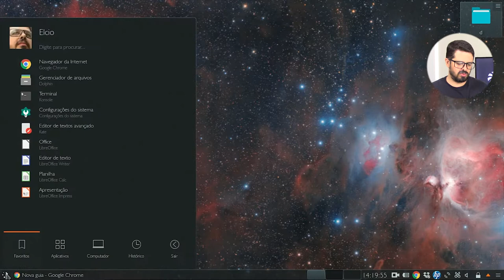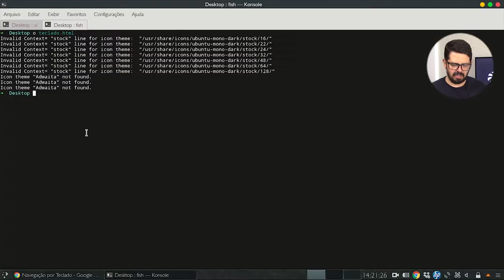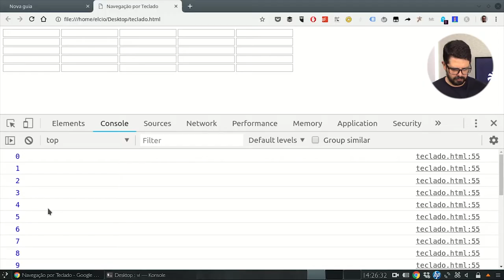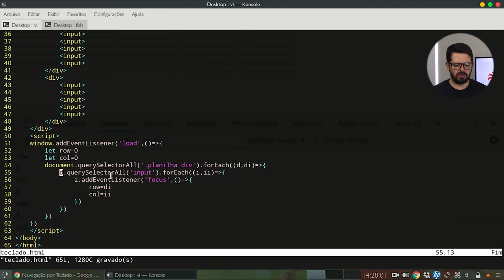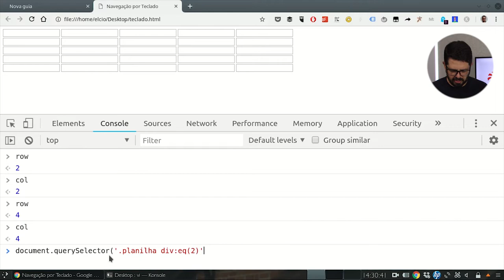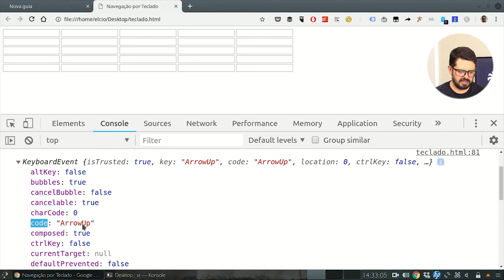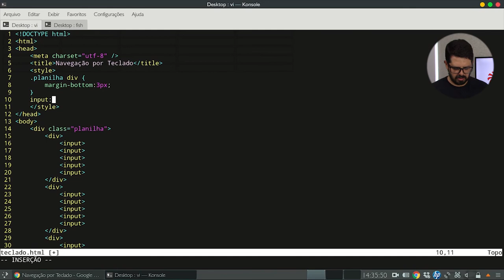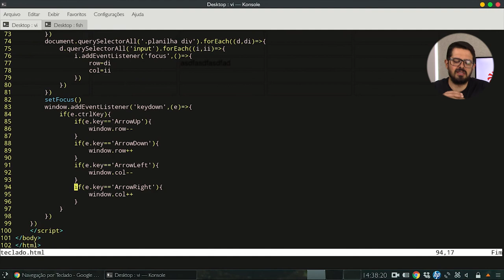Construindo uma Interface de Navegação via Teclado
No vídeo de hoje vamos construir uma interface de navegação via teclado.
O canal está crescendo e passando por mudanças bacanas, confira aí:
- Toda segunda-feira vou construir alguma coisa nova, desenvolver e programar com vocês.
- Às quintas-feiras vou responder os comentários que vocês nos deixam, dar dicas e criarmos uma interação mais próxima
- Teremos um quadro novo EM BREVE, fique ligado.